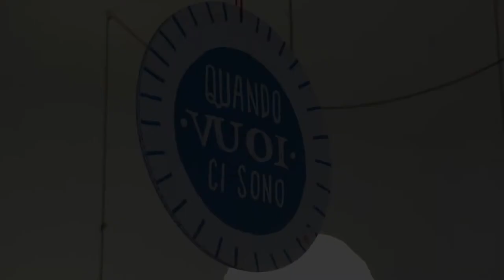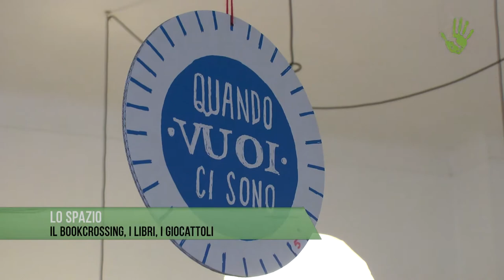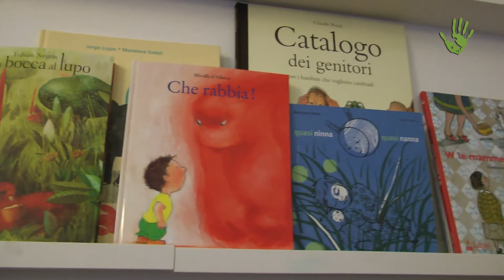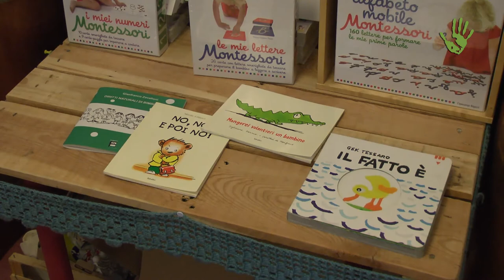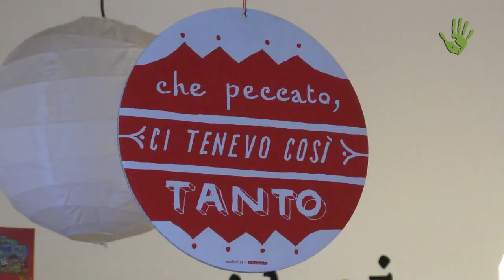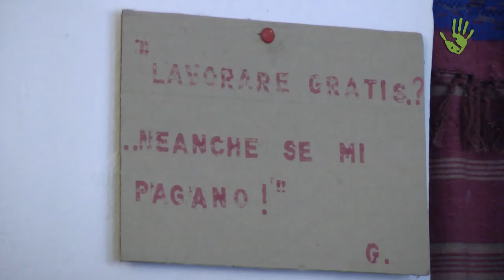Mamusca: il bar dei bambini... e non solo! - Io Faccio Così 172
Mamusca è un bar, libreria e negozio di giochi con sede a Milano. Oltre a questo, è un luogo d’incontro tra adulti e bambini e una sperimentazione di come fare rete tra le persone, in un quartiere periferico della città, possa contribuire a migliorare la vita di tutti e a ri-concettualizzare l’idea del bar e del luogo di incontro. Partendo con pochi soldi, con il riuso e il riciclo dei materiali e una buona alimentazione.